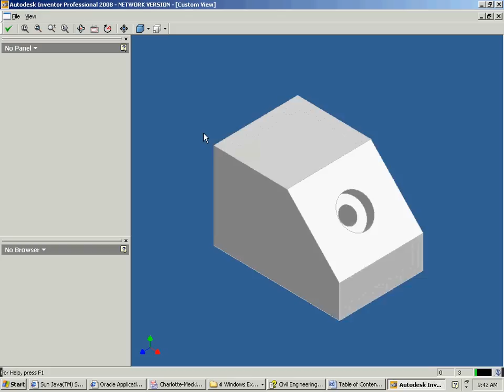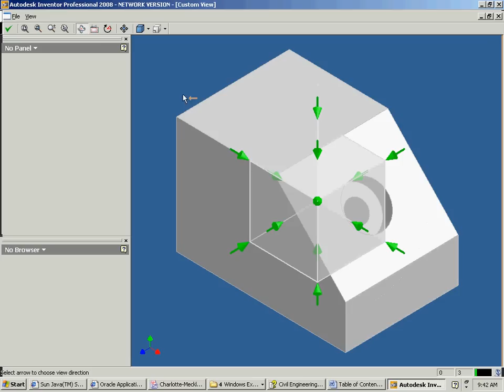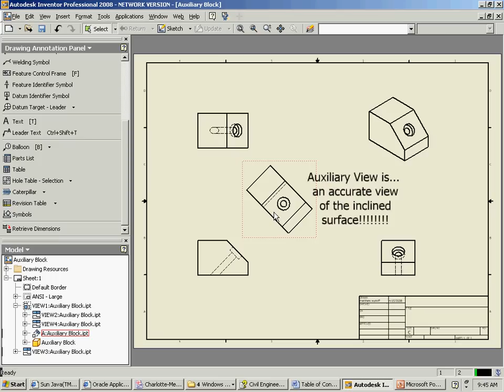Auxiliary View_AutoDesk Inventor.avi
Create auxiliary views in autodesk inventor to communicate inclined surfaces true size and shape.